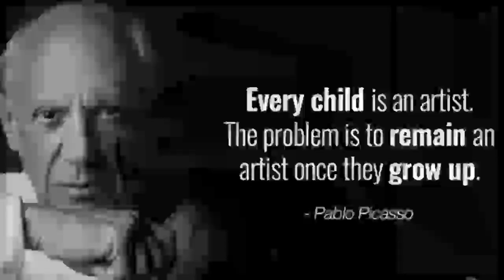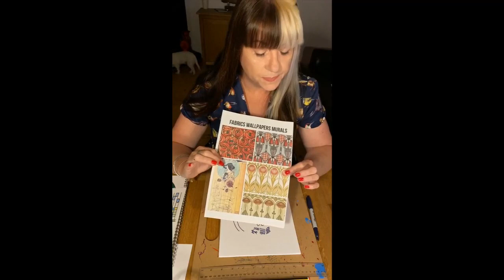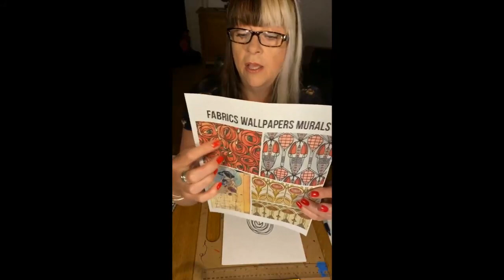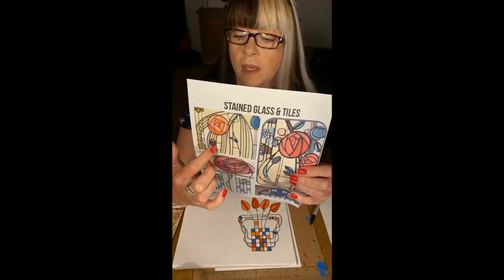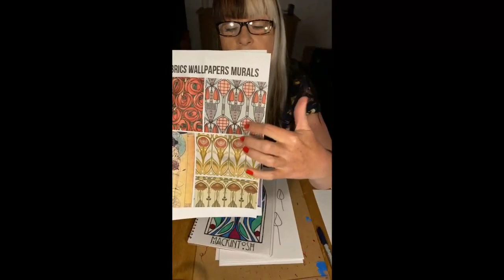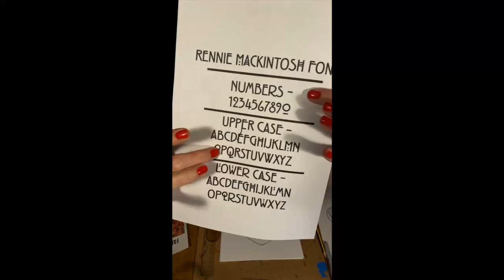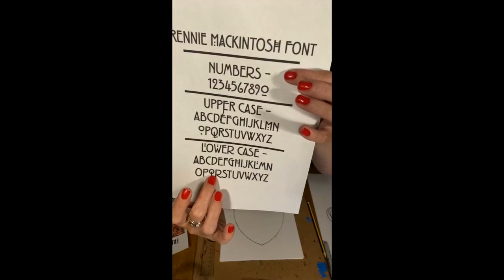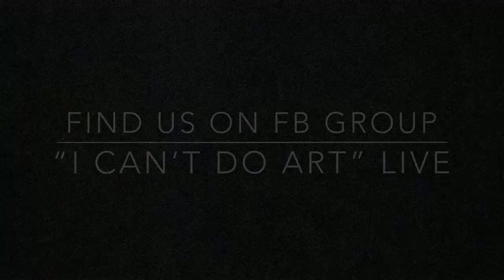"I CAN'T DO ART" LIVE (7) Rennie Mackintosh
For all ages and abilities and particularly for those who feel they can't do art.  Join in these totally accessible, interesting, fun and relaxing tutorials and rediscover your inner artist.